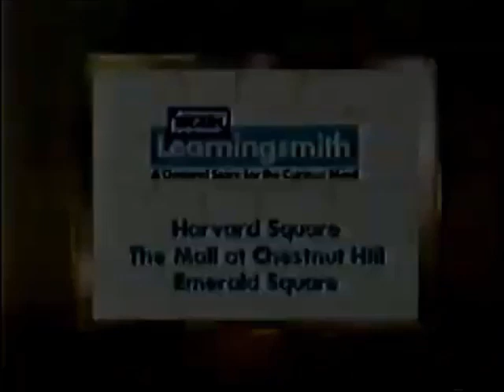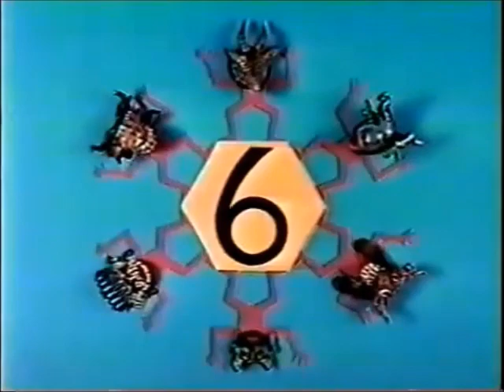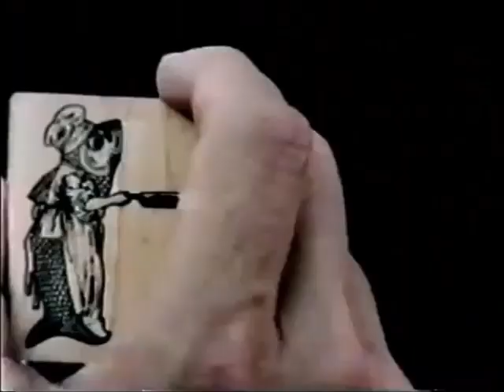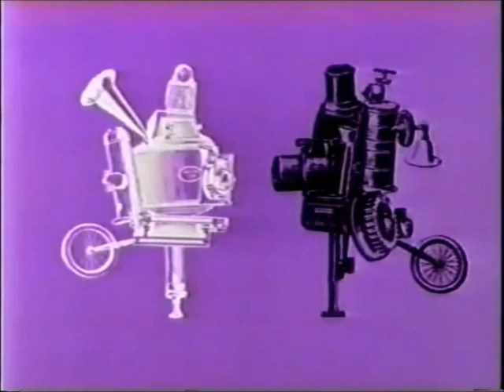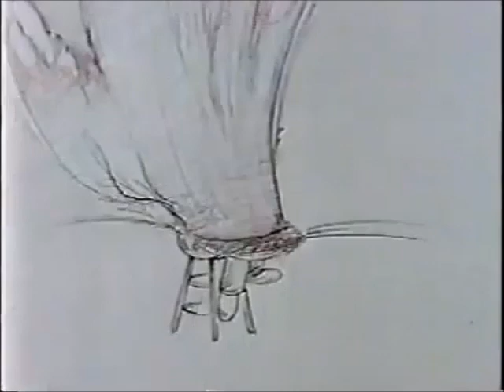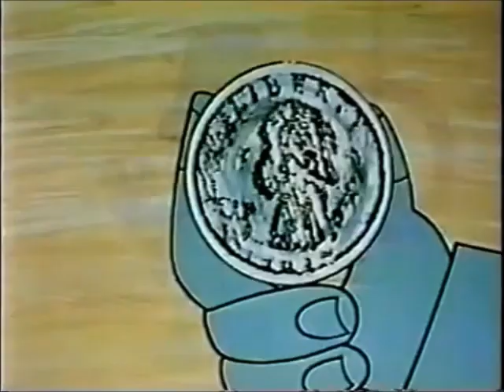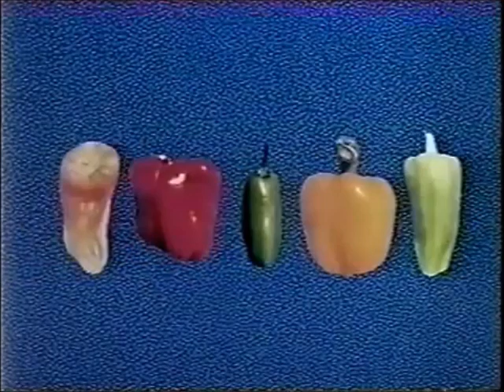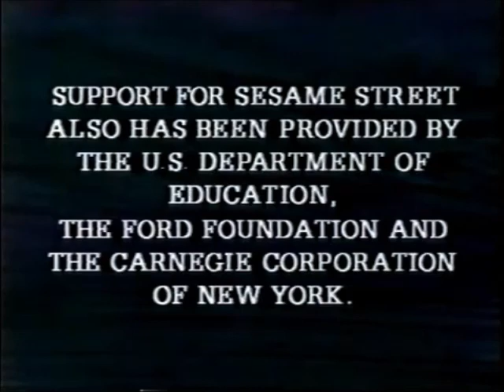Sesame Street - Episode 3079 (1993, Telly tries to cheer Prairie Dawn up)